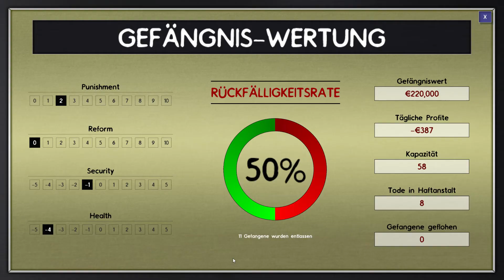Prison Architect - Wie es weiter geht (Meine Meinung zur Alpha 25)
Guckst du Video!